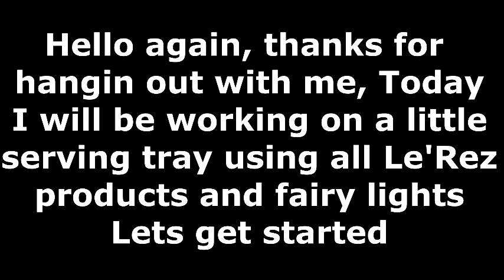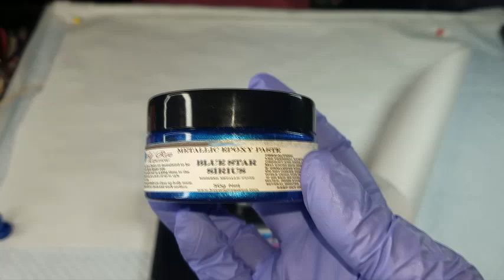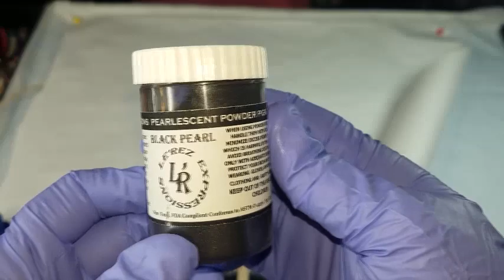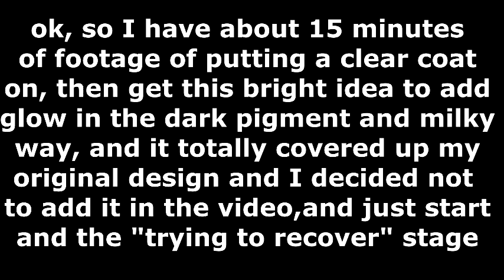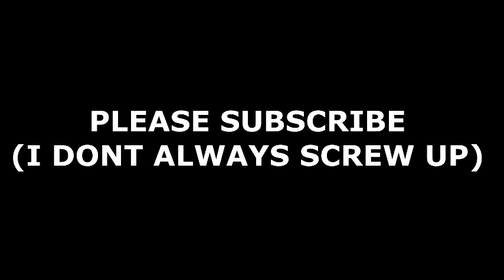Serving tray with fairy lights (using all Le'Rez products)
great art for you all, If you are already a subscriber then you know I post my fails as well as my successful pours or other art,
I feel that you can save yourself some money and learn from my mistakes, lol
I love to see your comments below (good or bad) and I try to answer or respond to all as best as I can.

If you would like to donate or sponsor my channel to help offset some costs of materials used to create the videos
send you my address

Colors used today: ALL COLORS ARE BY LE'REZ- Blue star sirus, gray galah, sun catcher
also used a bombay ink in the end- Blue

Other Materials used today: crushed mirror glass, diamond dust, fairy lights (linked below) diamond dust spray (link below)

Resin used in tonights art: I used KS Resin art coat for final coat (linked below

WEBSITES AND OTHER LINKS:
Lerezexpressions.com (in AU)
Laura's art corner on FB to order Lerez products if you are in the US

Rezin Arte Colors, Primary Elements & Mica Flakes can be purchased
here is the link for Leslie's channel (the creator and "magician" of these beautiful colors

I am a Amazon Affilate now, so if you enter amazon through my links, I will earn a small % - here are a couple links that I
have so far, I will be adding more as I go along. Please use my links as it also helps the channel out, with no extra
cost to you.

Fairy lights 12 pack
Krylon Glitter blast diamond dust spray
Mini wooden spoons-Eco friendly Biodegradable 300 pack
Clearcast 7000 casting resin- I am diggin it so far
Pro Glas resin (usually under 60 bucks for gallon)
Pro Marine table top epoxy (usually around 64 bucks for gallon)
Phone holder Gooseneck for filming Silicone Coaster Molds- 4 pack
18" Ring light w/ stand, carrying bag and phone holder
LED Duo lamp with table clamp
LED Duo floor lamp
Square Silicone Coaster Molds- 4 pack
Silicone Resin Molds 5 pack different shapes
Silicone jewlery dish
Silicone coaster molds
Silicone mat 24x16
Silicone mat (2 pack) 18.5x11
Silicone brushes 12 piece set
Silicone spatula set (great for mixing resin)
10 pack mini spray bottles
Phone holder Gooseneck for filming

Please be cautious when doing acrylic and/or Resin Art,  be sure you are arting in a well ventilated area, wear gloves, and  a respirator/ respirator mask-
your heath needs to be a priority, without your health, you cant create beautiful works of art.
Also a good idea to have a fire extinguisher near you, just incase a oops happens.
My way of doing things is by no means the "perfect way" or the "only way"  it is just the way I do it, I learn new stuff every single day so,
you can do it anyway you want , do your own thing, I just want you all to be careful and be safe and take precautions and follow all the instructions on the containers
of every product you use , and most important ... just have fun & let art be YOUR BEST MEDICINE too!!